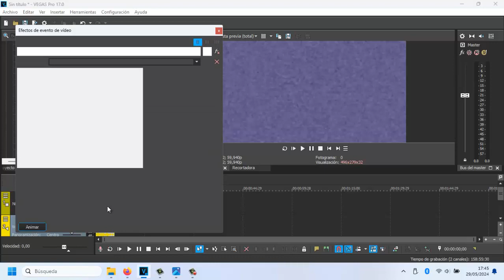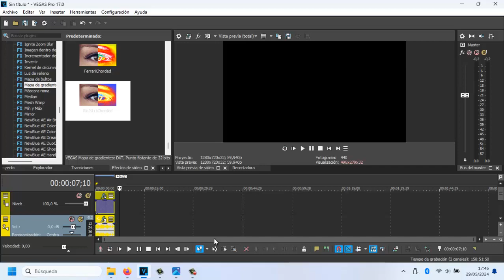How to Make Rio2011Chorded